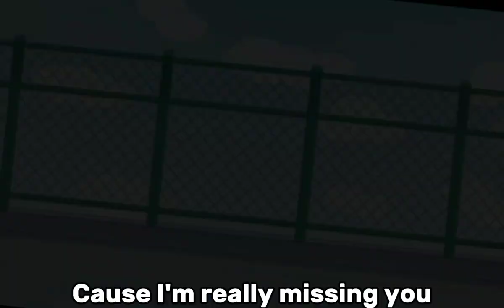When I Was 16 I Was Dead||NINJAGO SEABOUND||GC||Jay Angst||Jaya||Kai, Nya, Jay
set as premiere incase I sleep in